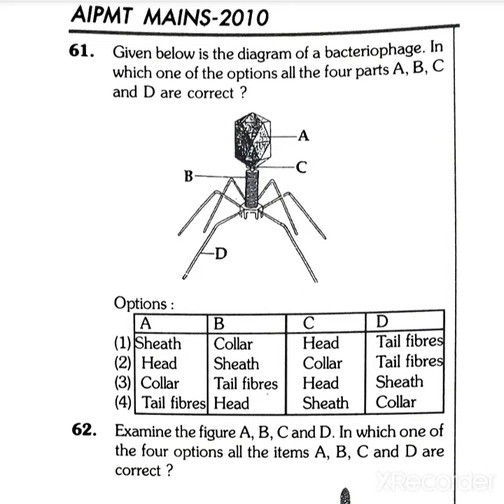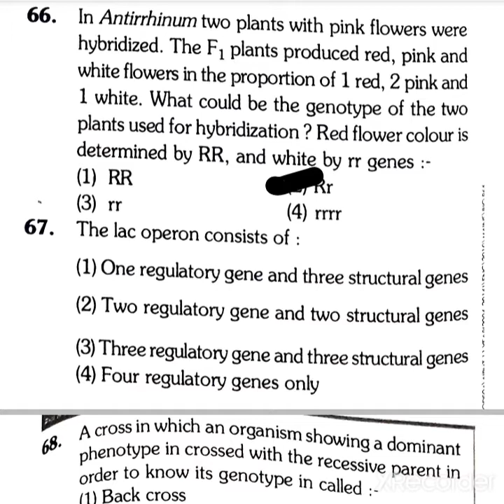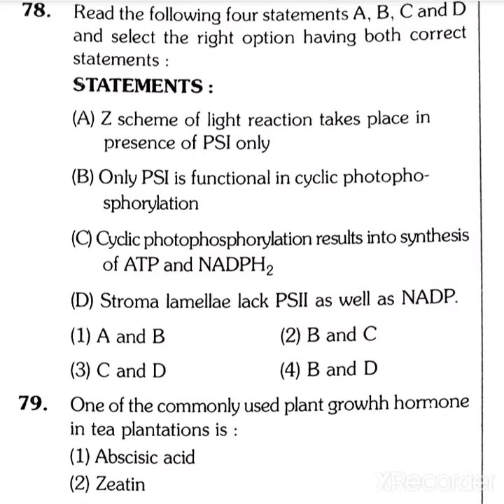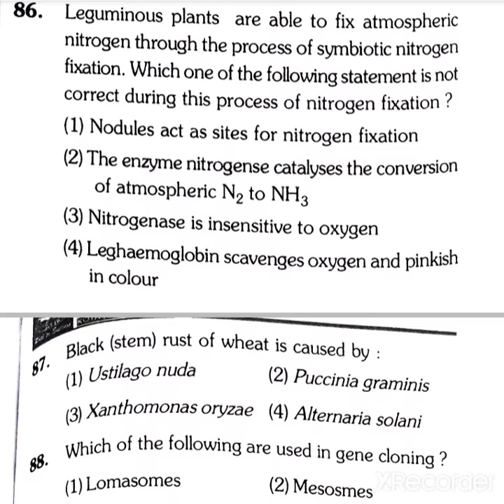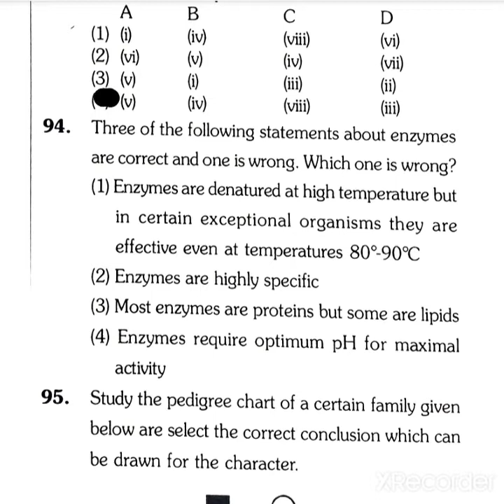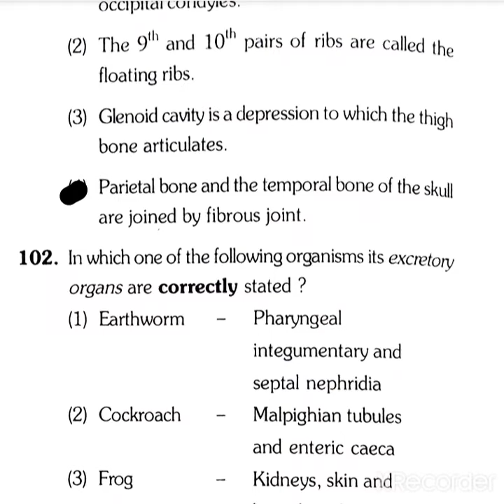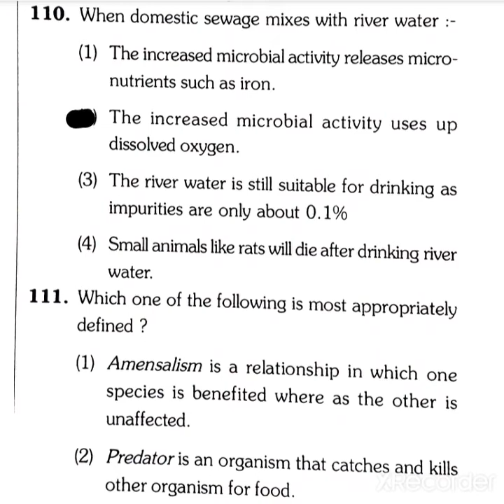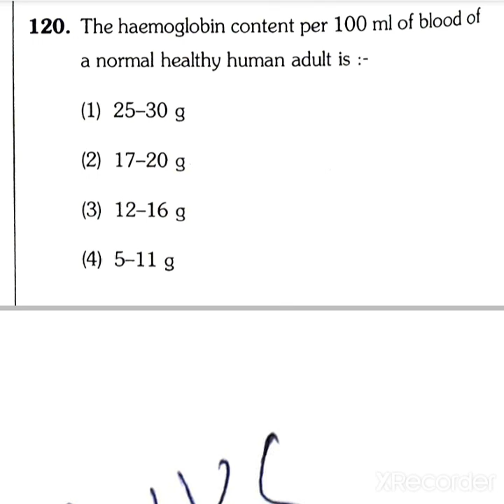All India PMT 2010 MAINS Biology Questions